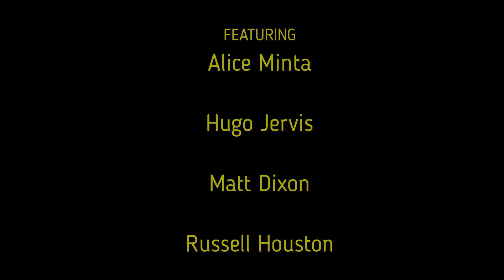Trials Talk Episode 11 - Round up of TrialGP, TrialGB, X-Trial Andorra and The Scott Trial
In this episode we are very pleased to be joined by World No. 5, Alice Minta as we chat about the TrialGP and Trial GB seasons, plus some chat about X-Trial Andorra and of course the infamous Scott Trial.